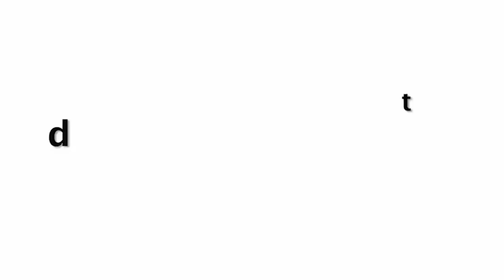Jacqueline Fernandez Enjoying In Dubai Wearing Blue Swimsuit In Pool